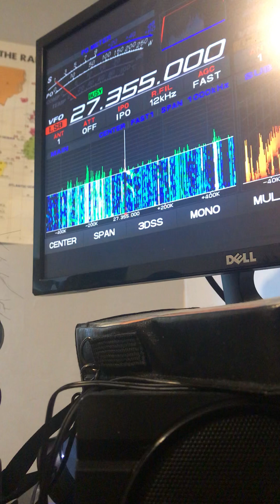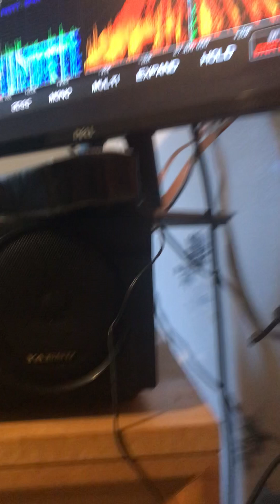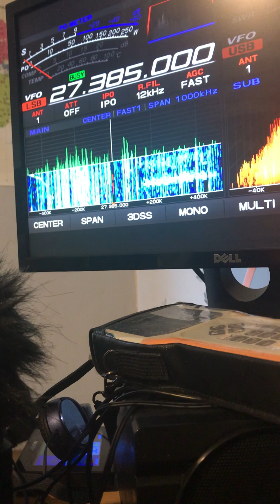AUSTRALIA- The Long and Short of it all lol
So jealous of what I do